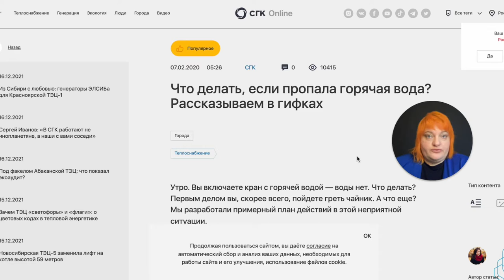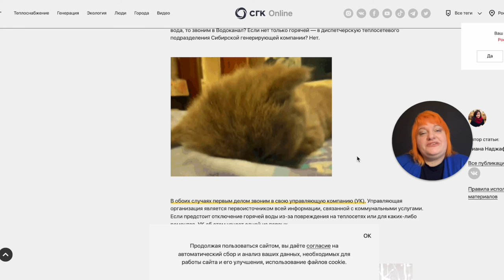Гифка. 105 мультимедийных форматов